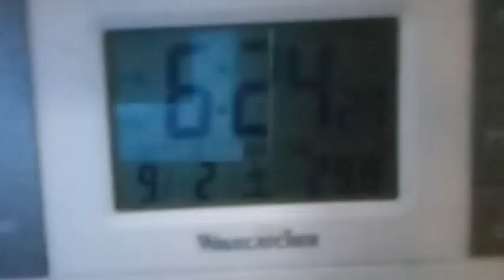神戸電鉄五社駅から少し離れた所の竹林や耕作放棄地